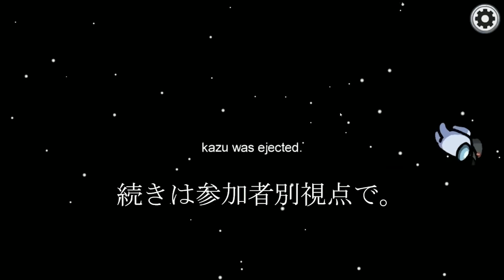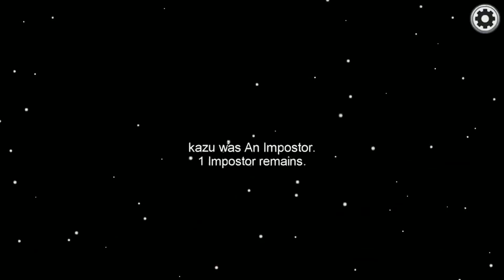【among us】秒で見破られたので悪あがきしたったｗ（※カズさん絶叫集つき)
↓ドズルさん/ドズぼん・ザ・ゴールデン

↓編集者マリ
いつも視聴者側でカズさんのAmong usを楽しんでいますが、
今回初めて編集させていただきました。
メンバーの皆さんが面白すぎるので編集も楽しい！ｗ
未だに「吊る」なのか「釣る」なのか
自分の中で納得しきれていない。

〒107-6228
カズさん宛